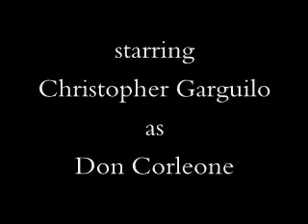The Godfather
Many people did not realize that I was actually Paramount's first choice to play Don Corleone in the Godfather.  Marlon Brando was considered, but was living on an Indian Reservation for awhile and was protesting anything Italian after he learned how Columbus treated the American Natives.  However, Francis Ford Coppola thought I was too young looking to play the Godfather and persuaded Marlon Brando to take the part.